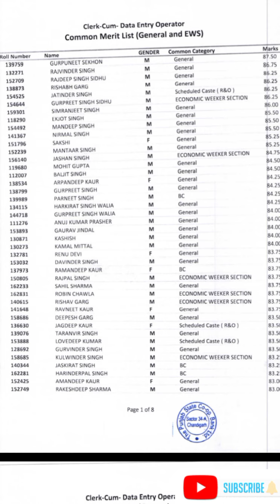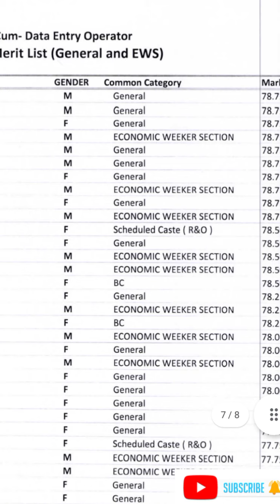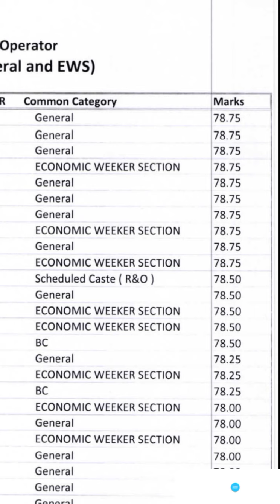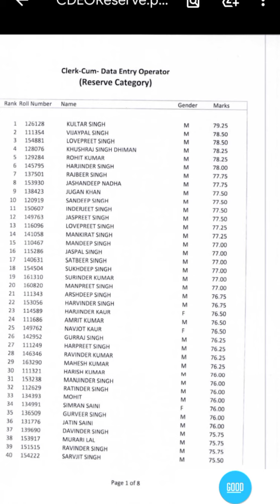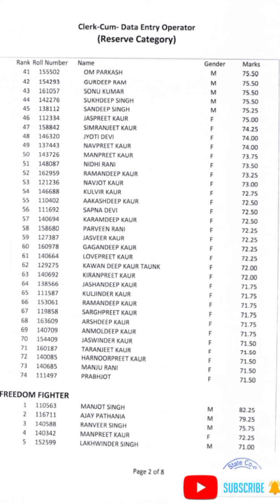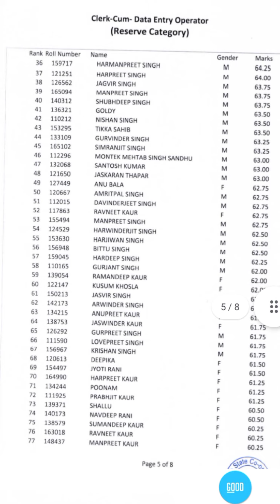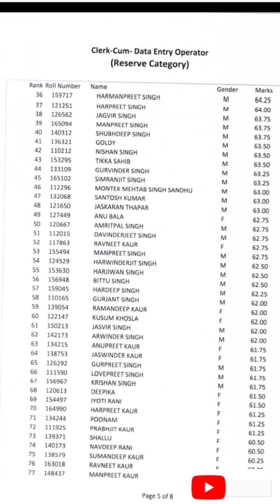Punjab state cooperative bank results out | marit list out | common list | reserved list | cut-off